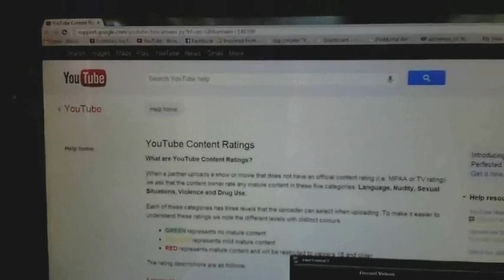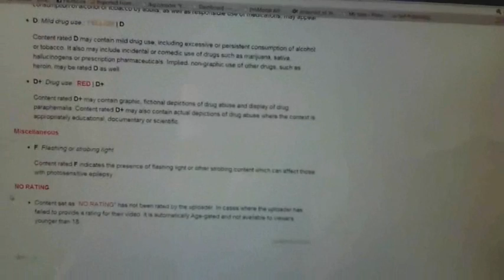YT content rating - act please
Please could you send feedback to YT in whatever format suits you best (feedback button on many pages, bottom right) asking them to allow video makers to content rate their own videos. I'd suggest the default setting should be 18+ as they now do on any TV show which is uploaded.

Relevant sections quoted:
"we ask that the content owner rate any mature content in these five categories: Language, Nudity, Sexual Situations, Violence and Drug Use.
Each of these categories has three levels that the uploader can select when uploading. To make it easier to understand these ratings we note the different levels with distinct colours.
GREEN represents no mature content
YELLOW represents mild mature content
RED represents mature content and will be restricted to viewers 18 and older
Content set as "NO RATING" has not been rated by the uploader. In cases where the uploader has failed to provide a rating for their video, it is automatically Age-gated and not available to viewers younger than 18."

As it presently stands this only pertains to TV shows or movies. This should apply to anyone who makes videos, certainly anyone who has even the lowest tier of partnership, which would be a way to avoid the potential difficulties with porn being uploaded.